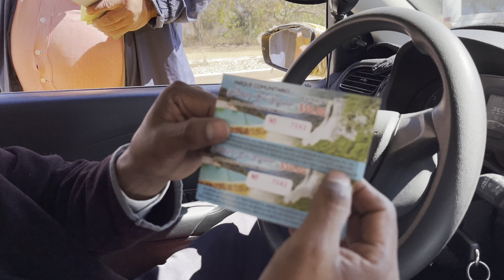HIERVE EL AQUA | OAXACA 2021🇲🇽